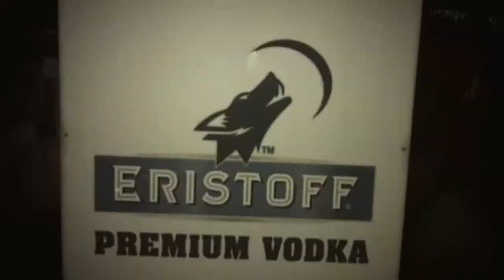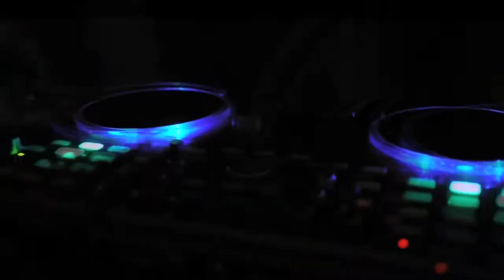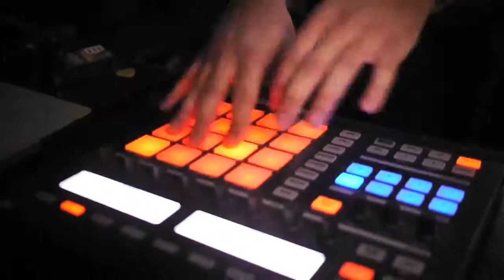Eristoff Presents: Halloween Crawl 2011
Follow the Crawl on twitter @halloweencrawl

Indias Biggest Halloween Crawl